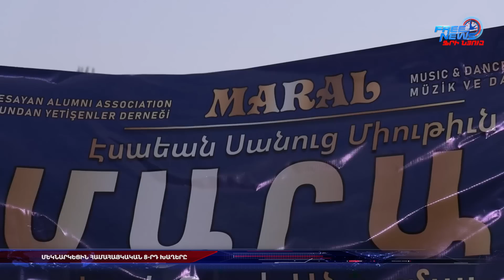Երջանիկ ենք, որ Հայաստանում ենք. մարզիկները հայրենիք են եկել 42 երկրներից